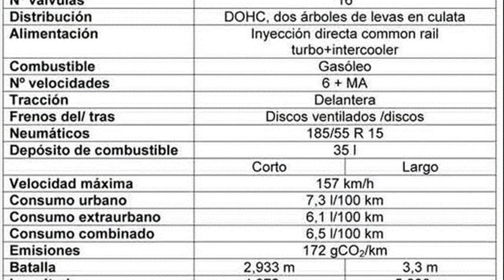ford tourneo custom camper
ford tourneo custom campervan
ford tourneo custom concept camper